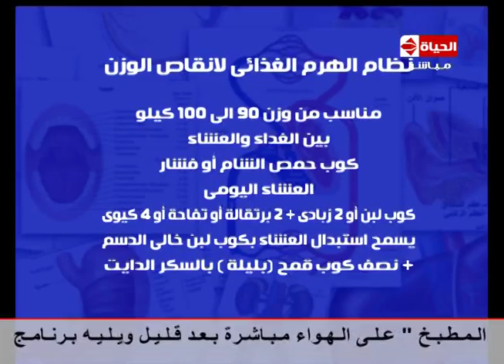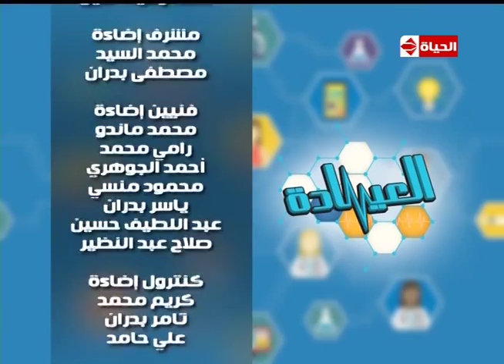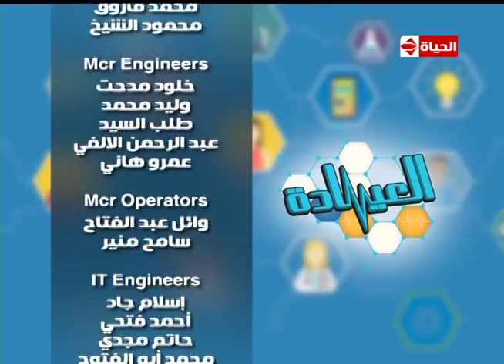برنامج العيادة - د. فادي ناجي - حلقة 17-1-2015 - مشاكل الرجيم في الشتاء - The Clinic